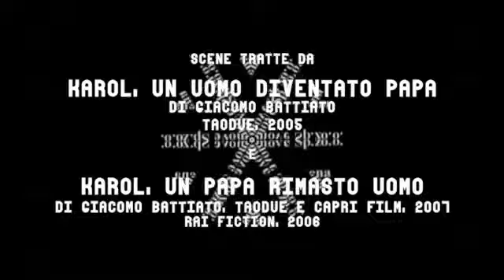Karol, the Man, the Pope, in 52 secondi, 2018